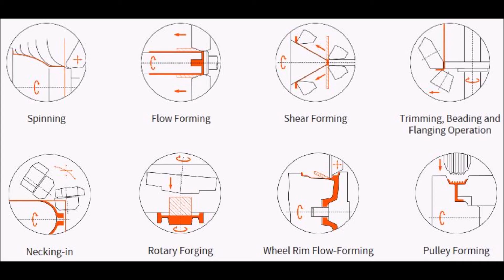DENN NTR-250/2-600 CNC "two roller" spinning and shear forming machine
"Two Roller" CNC spinning and shear forming machine, model DENN NTR-250/2-600 CNC